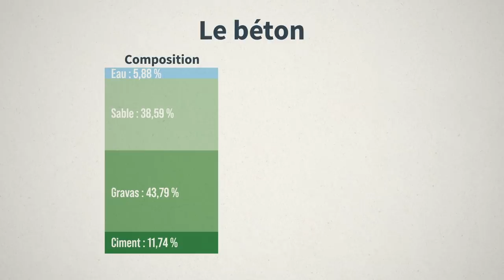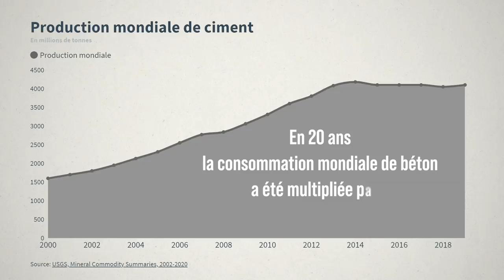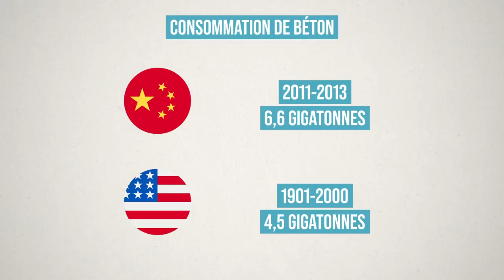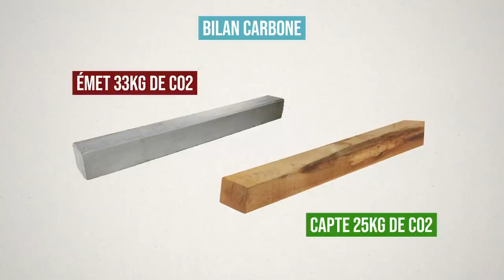Béton : le pire matériau pour la planète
Le béton est LE matériau qui détruit le plus le climat après les énergies fossiles (pétrole, charbon, gaz). Le sable pour le fabriquer ravage des plages, des deltas, des fonds marins. C'est un désastre écologique. Pourtant, dans cette vidéo, on découvre qu'on peut faire autrement !

Une construction écologique, durable, avec des matériaux comme le bois, la terre crue ou encore la paille, on sait déjà le faire. C'est même pas toujours plus cher, c'est beaucoup mieux pour l'environnement, et ça créé plein d'emplois ! Qu'est-ce qu'on attend ?

Cette vidéo a été réalisée en partenariat avec l'association Lesa, qui milite pour la construction écologique, et qui est particulièrement en pointe sur la terre crue.

Pour découvrir la vidéo dont on parle sur la rénovation thermique et le meilleur de notre travail, ça se passe sur notre site :

LES SOURCES
Pour vérifier ce qu'on dit et prolonger :

En 2019, le béton émettait 2.9 GtCO2e soit 5.6 % des 51.8 GtCO2 émises par l’humanité.
En 2016, le secteur de la construction et du BTP ont émis 7 GtCO2 soit 14.05 % des 49.83 GtCO2 émises par l’humanité.
14 % des GES, c’est autant que le secteur des transports ou de l'agriculture. Voir p.115

La conso mondiable de sable a doublé entre 2013 et 2019

La Chine consomme plus de ciment en 3 ans que les USA en un siècle :

Le bois terre paille :
20 000 constructions en terre à Lyon :

La construction d’un immeuble de 8 étages retire 1100 tonnes de CO2